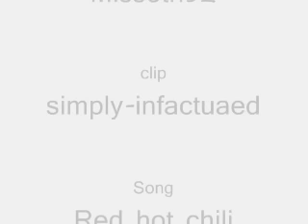Brooke et Lucas (L)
Brooke and Lucas
Brooke et Lucas

Song:Desecration Smile/Red Hot Chili Peppers